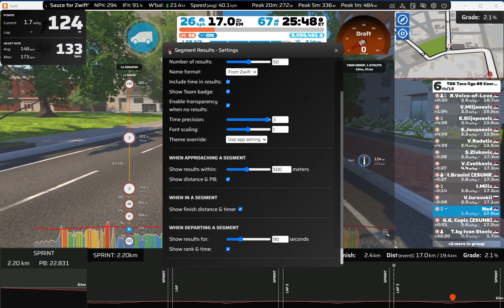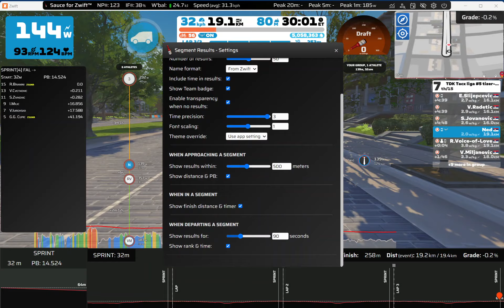TDK Tacx liga #5 tizer-The Fan Flats on The Fan Flats in Richmond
Zwift - Group Ride: TDK Tacx liga #5 tizer-The Fan Flats on The Fan Flats in Richmond